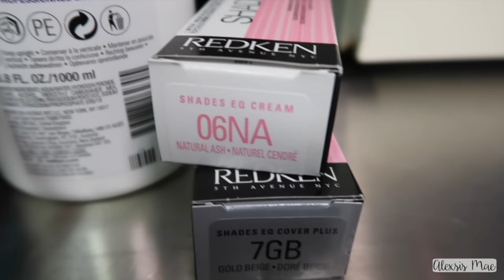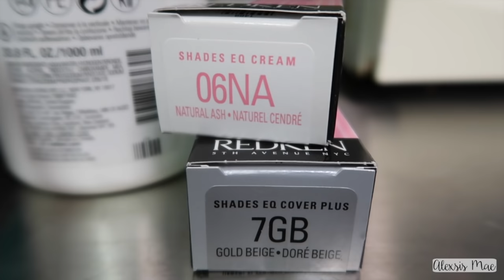How to Reverse Balayage A.K.A. Smudge Root | Ft. Redken Blur Brush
Here is another video sharing how I do a reverse balayage to smudge the roots adding dimension, contrast, and brightness without lines or splotches! I hope you guys enjoy this color education!!!

Formula:
Root Smudge- Redken Shades EQ Cream 06NA + 07GB w/ 10 volume and 1/16th Olaplex (this base changes with each client)
Tone- Redken Shades EQ Gloss 09P + CLEAR + Drops of Violet Booster

Framar Color Brush
Redken Blur Brush
Styled with- EVO End Doctor & Root Canal

♥ FAQ:
I am a licensed cosmetologist!
Camera- Nikon D3200 with a 18-55mm lens
Editing Software- iMovie ’11 & Adobe Photoshop

♥♥♥ All opinions are my own, and all products were purchased by myself unless otherwise noted. I will always share my honest opinion so that you know when I tell you my opinion of products/methods you can trust what I'm sharing. Love you XOXO, Alexsis♥♥♥